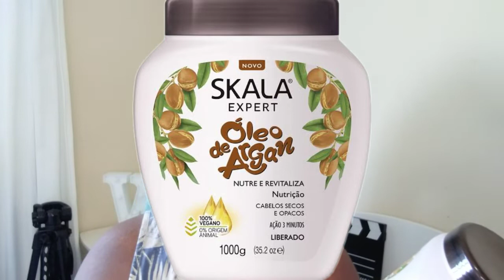FINALIZAÇÃO com SKALA ÓLEO DE ARGAN